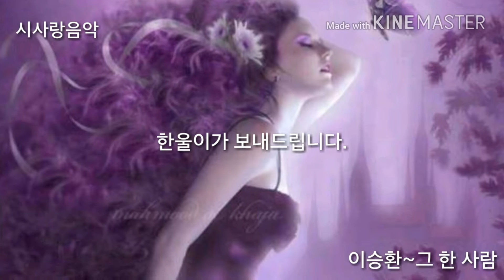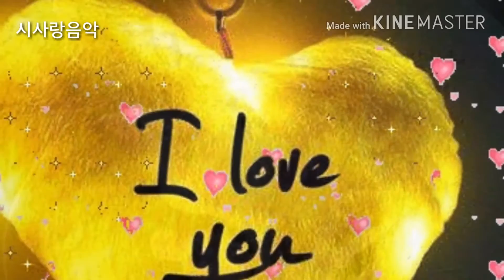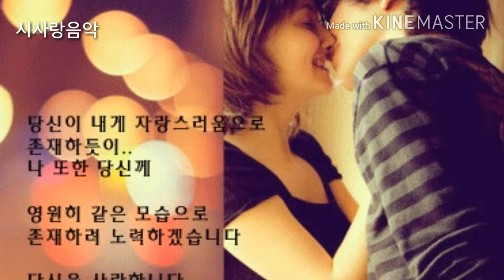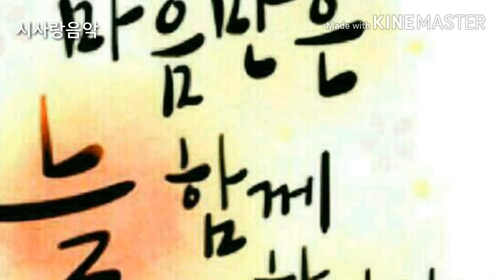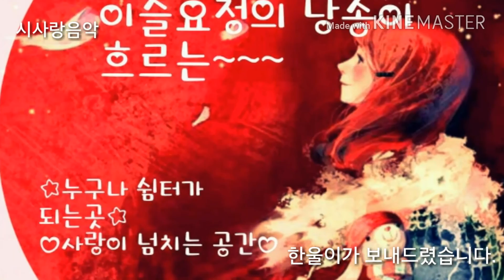이승환~그 한사람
한울